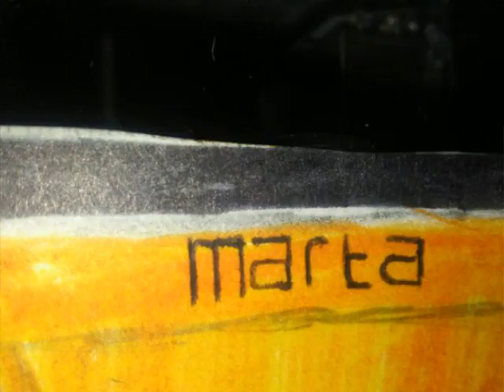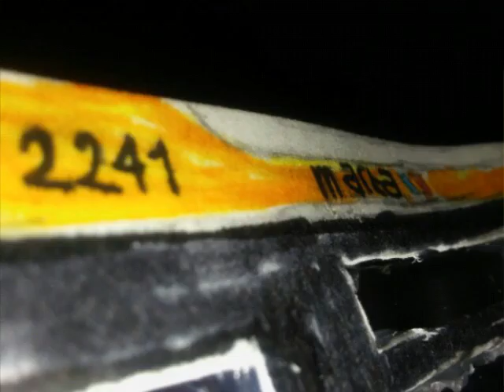Never Stop Making Them! More Marta Bus Collections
Four more of my Marta bus collections I finish since last week.

Models #
2005 New Flyer D40lf #2407
2001 New Flyer C40lf #2845
2000 New Flyer C30lf #3006/ Black and White Scheme.
And My Brand Model Orion VII NG #2241.